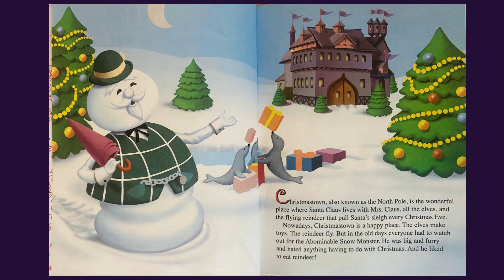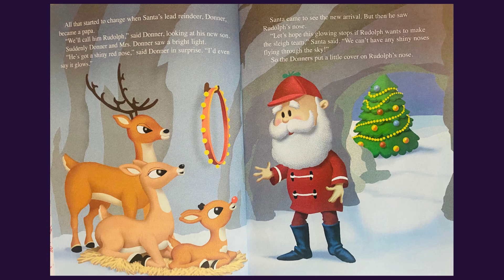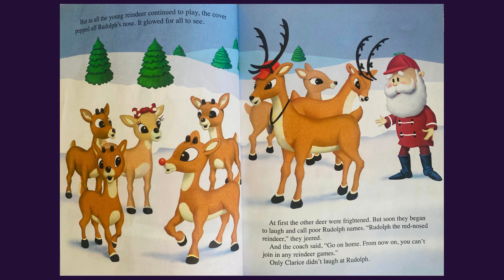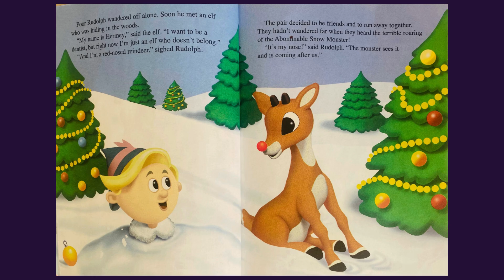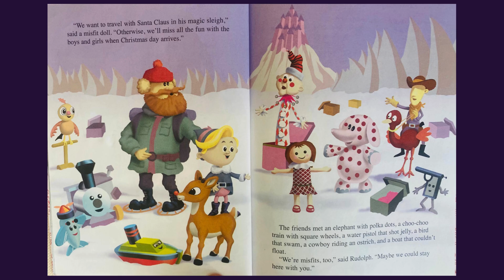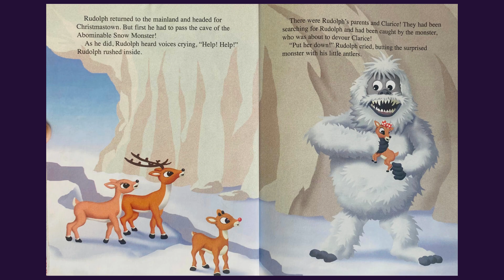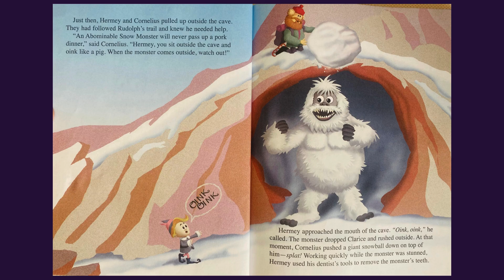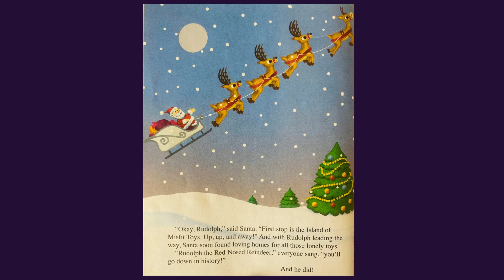Story Time with Mr. Gio: Rudolph The Red-Nosed Reindeer - A Little Golden Book by Rick Bunsen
Join us for a magical Christmas journey in this episode of Story Time with Mr. Gio. Today, we're diving into the enchanting world of "Rudolph The Red-Nosed Reindeer - A Little Golden Book" by Rick Bunsen. This charming tale, cherished by generations, brings to life Rudolph, a young reindeer with a unique glowing nose.

Despite being made fun of by other reindeer, Rudolph discovers that it's our differences that make us special. With the help of his friends, the misfit elf Herbie and prospector Yukon Cornelius, Rudolph learns valuable lessons about friendship, self-confidence, and the true spirit of Christmas.

When Rudolph returns to the North Pole, everyone, especially Santa, is thrilled! Mr. Gio makes this story come to life with funny character voices you're going to love. So, gather around, get comfortable, and let's read this heartwarming holiday adventure together!